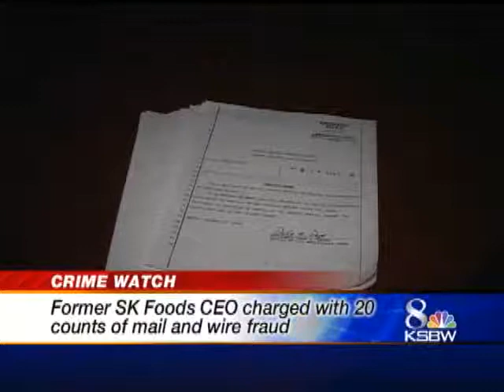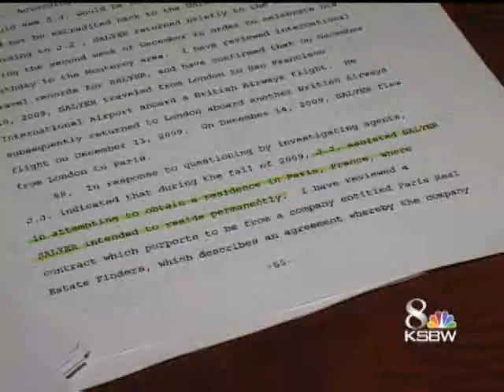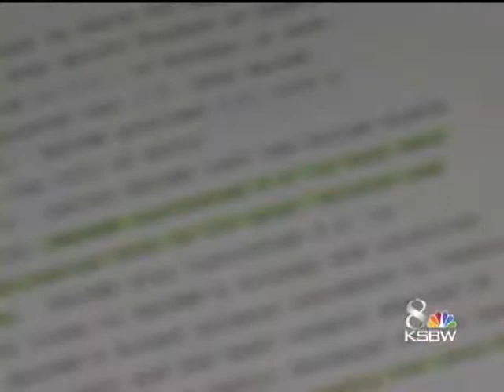Former Local Ag Leader Arrested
Former SK Foods CEO was arrested on money laundering charges.